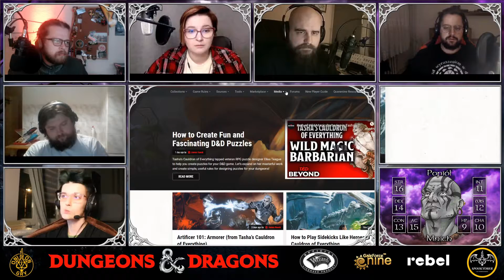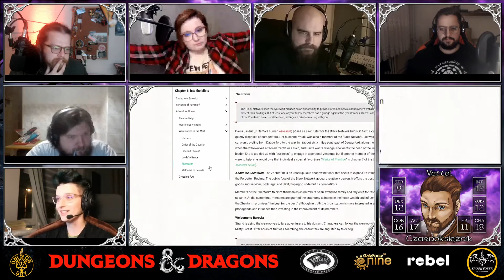D&D5e I Klątwa Strahda I ★6A Lochy i Smoki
Mroczna historia upadku nadziei i człowieczeństwa, w której pionki, jakimi są nasi bohaterowie spróbują przełamać szale losu i wyzwolić Barovię spod władania złego Strahda von Zarovicha...

Podstawą porządnego domu jest to, w jakim stanie utrzymana jest piwnica, więc nasi ciekawi świata bohaterowie postanowili sprawdzić, jak to wygląda. Dokąd zaprowadzi ich tajemne przejście, które znaleźli na najwyższym piętrze? Czy podziemia będą tak samo przyjazne jak reszta domu? I czy ktoś wie dokąd prowadzą te Drzwi?

Mistrz Gry:
🎲 Marcin "Dredu" Regulski - pół człowiek, pół dred, czyli po prostu gęś - nie pytaj czemu...
Nasi gracze:
🎲 Aine - Prążek! Tabaxi Bardka, ma pazury i nie boi się ich użyć.
🎲 Antemos - Popiół! Goliacki Mnich. Lubi się przytulać i rozbijać czaszki nieumarłych :D
🎲 Ążej - Ashana! Kalashtar Kleryk - typowa kobieta o dwóch obliczach i duszach.
🎲 Baldur - Zaelriad! Czerwony jak cegła, rozgrzany jak piec Tiefling Czarodziej.
🎲 Yoda - Vettel! Ludzki człowiek, poszukiwacz wiedzy - Czarownik.

Animacje wyczarował niesamowity Fudi!
Montował: Psychopata Bartek albo ŻuraffPl

Ścieżki dźwiękowe zostały zaczerpnięte z Bibliotek Youtube oraz
z Sword Coast Soundscapes​ @Sword Coast Soundscapes
🥝 Możesz nas wesprzeć na Patronite
🎃 Odwiedź naszego Facebooka!

Dziękujemy za odwiedziny, mamy nadzieję, że będziesz się świetnie bawić!
Dziękujemy również za 👍Polubienie ✒️Komentarz 🔔Subskrypcje